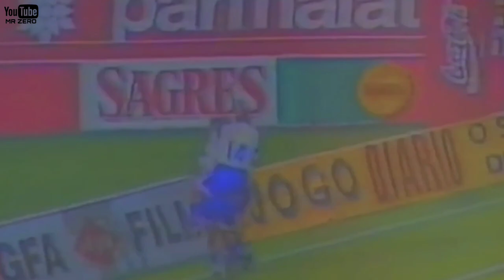RUI COSTA - Những Trang Sử Sự Nghiệp Đầy Tiếc Nuối Của Người Nghệ Sĩ Không Cần Khán Giả | MR ZERO